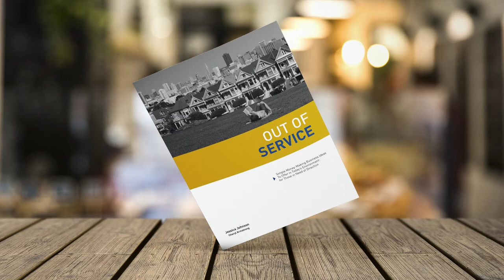PAY ATTENTION! THEY WILL DO THIS UNTIL NOVEMBER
The global pandemic is a divisive topic that everyone has an opinion on.  There are many different analysis that range from your everyday citizen to medical professionals to politicians.  How should we analyze the pandemic when we turn on the evening news?